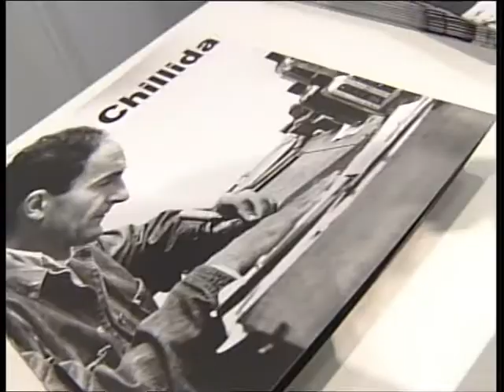Exposición Chillida-Gal en la sala de exposiciones Menchu Gal